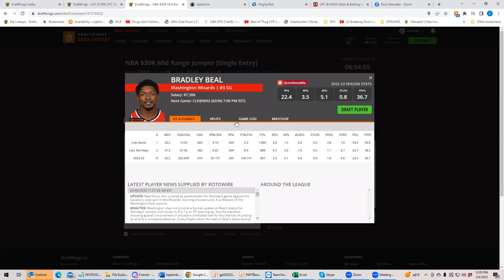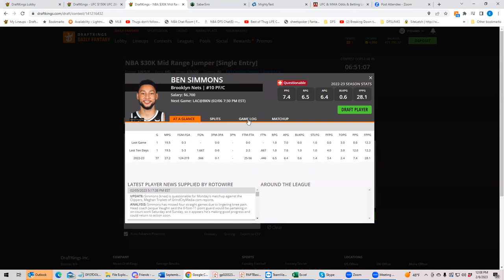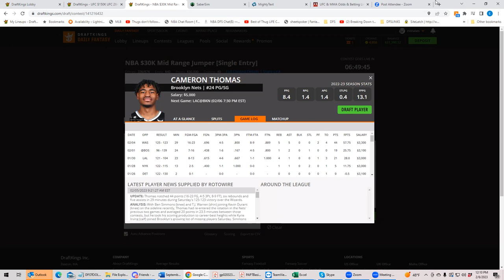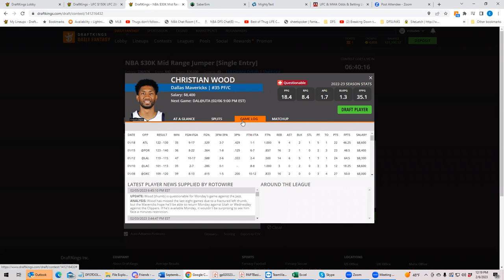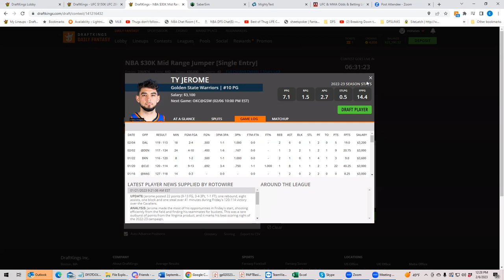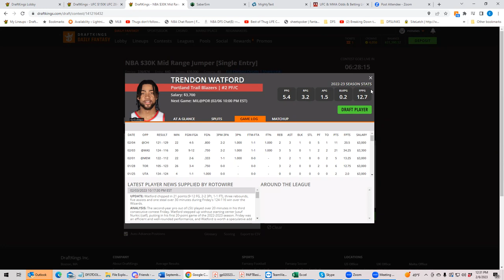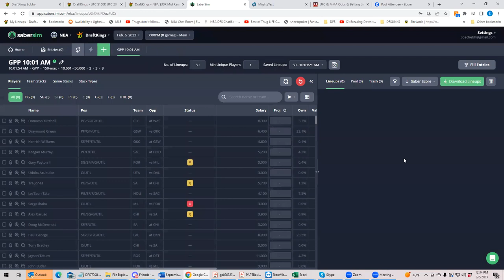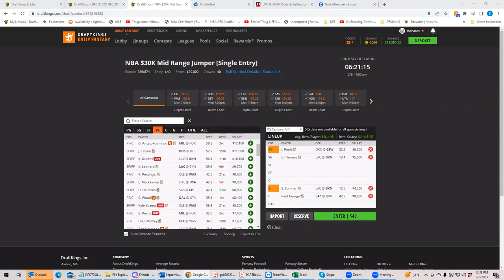NBA Monday Breakdown with BobbyFi and Sheets